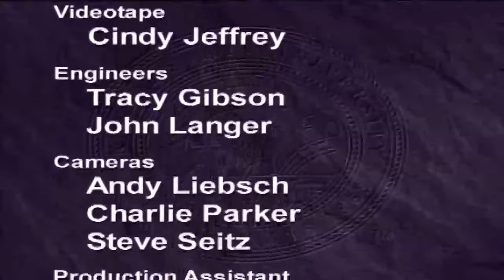Landon Lecture | George W. Bush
George W. Bush is the 43rd President of the United States. He was sworn into office on January 20, 2001, re-elected on November 2, 2004, and sworn in for a second term on Jan. 20, 2005. Prior to his presidency, President Bush served for 6 years as the 46th Governor of the State of Texas, where he earned a reputation for bipartisanship and as a compassionate conservative who shaped public policy based on the principles of limited government, personal responsibility, strong families, and local control.